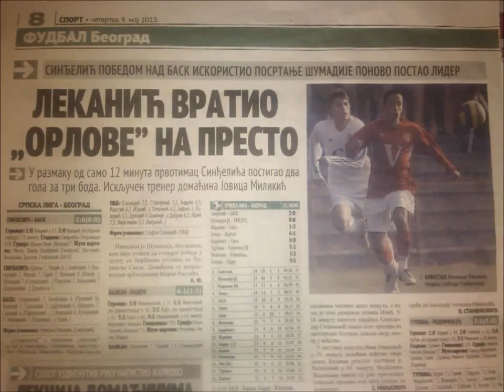Nemanja Lekanic - football player (AMR/AML/RW/LW)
Nemanja Lekanic
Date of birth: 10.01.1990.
Nationality: Serbian
Height: 172cm
Weight: 69kg
Position: attacking midfielder right (AMR), attacking midfielder left (AML), right winger (RW), left winger (LW)
Prefered foot: right

Career:

School of football   FC Rad Belgrade and Partizan Belgrade

Senior teams           FC Sindjelic Belgrade, FC Zemun, FC Dorcol, FC Sloga Kraljevo

National team          National team of Belgrade (Seoul, Korea first place in WON-GO CUP 2012)

Attributes: speed, passing, aggression , vision, tehnique, teamwork